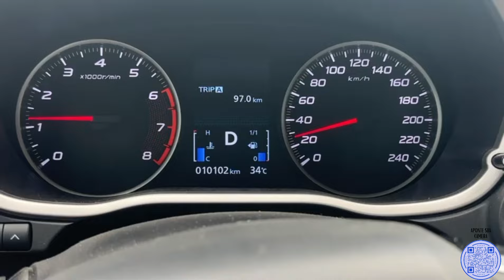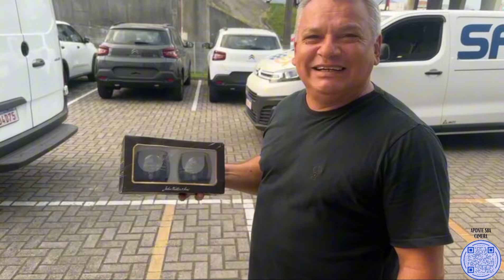RECALL DA JUMPY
JC design, o Jone adesivo.
Queis uma marca original e criativa pra tua transportadora?
Chama o Jone que ele resolve pra você

Motoboy Relâmpago!
Melhor empresa de motofrete da grande Florianópolis, fretes municipais, regionais e intermunicipais.